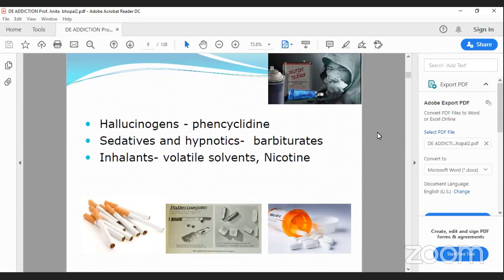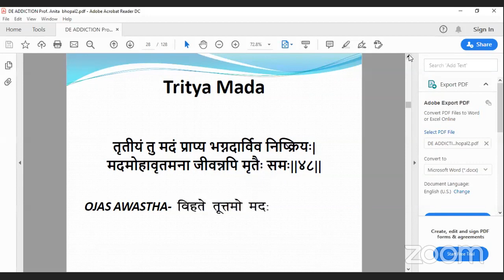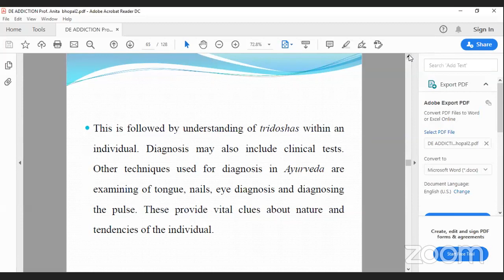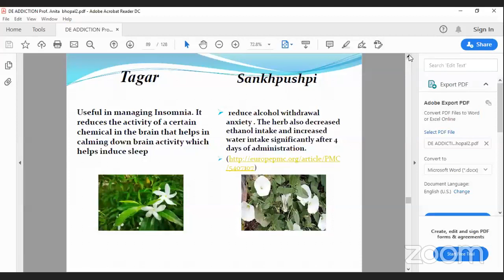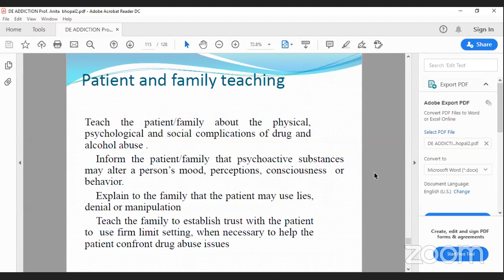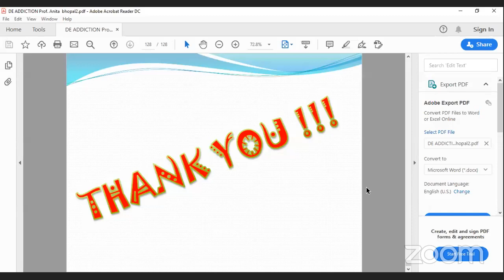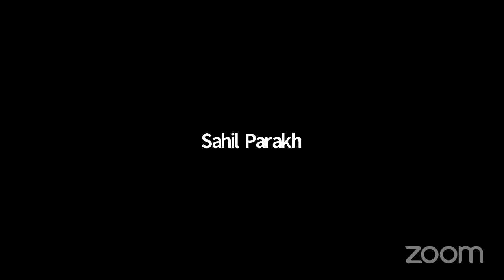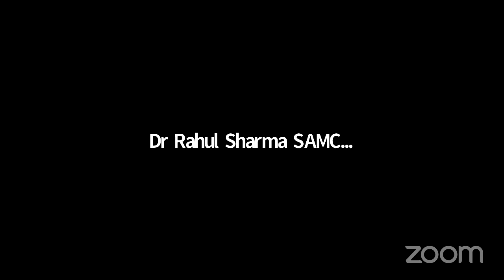Lecture series of Department of Agad Tantra Evam Vyahar Ayurveda